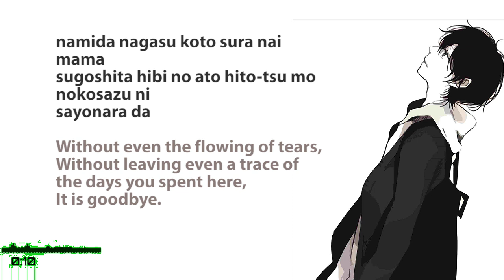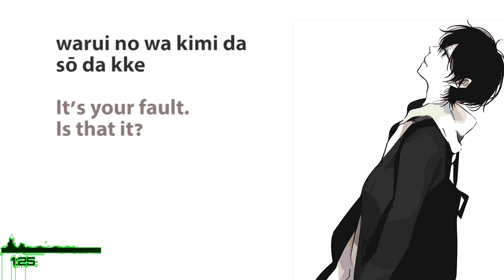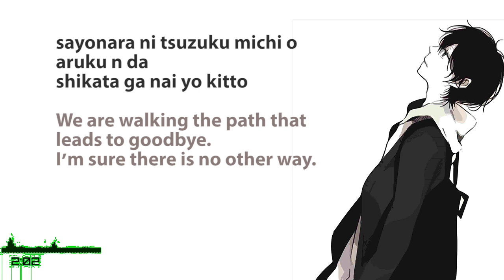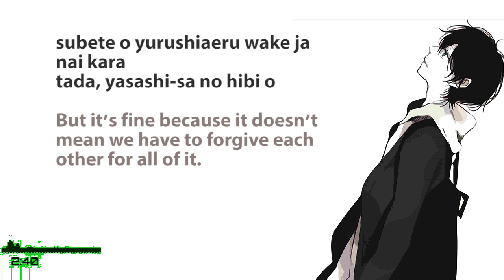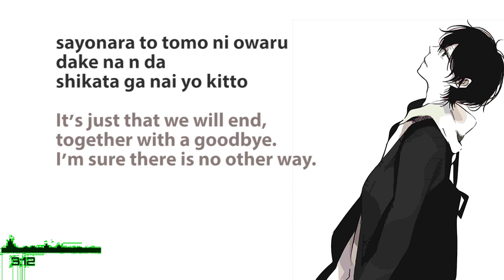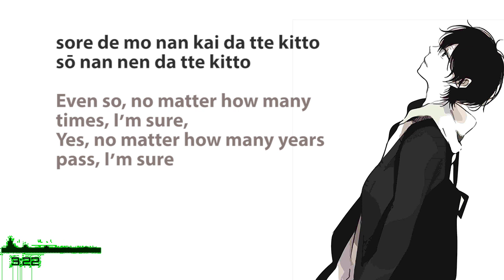[ Lyrics Rom/Eng ] Tabun - Yoasobi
Artist : Yoasobi
Anime : -